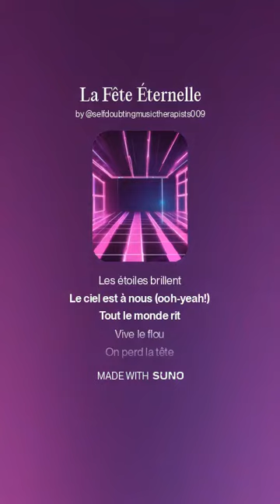La Fête Éternelle